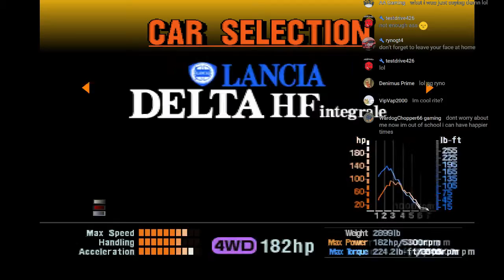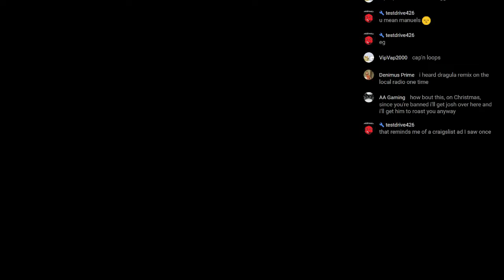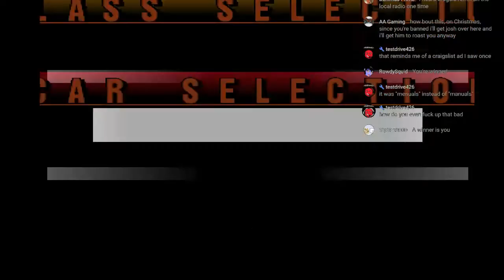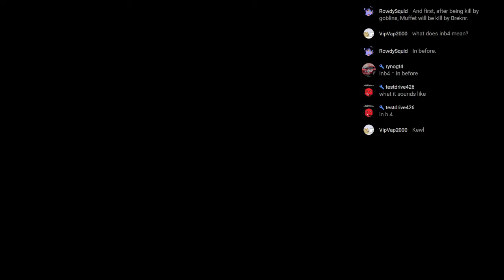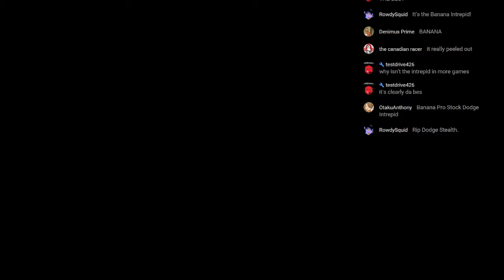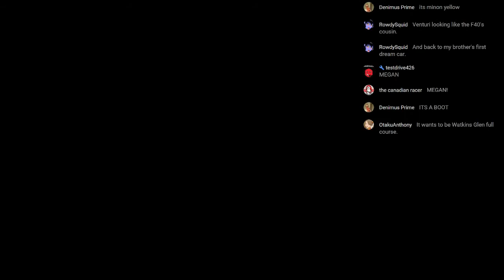Gran Turismo 2 (Part 40) - Shortened, Determined - HGPlay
Arcade Mode - Aqua Section

These shortened tracks don't really change how much you're filled with determination.